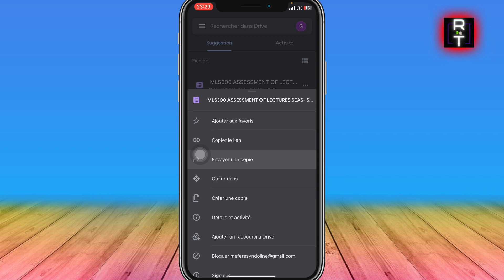Comment Créer Un Lien Google Drive (Très Facile)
Je vais vous montrer Comment Créer Un Lien Google Drive